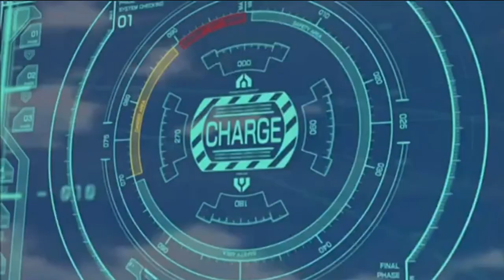Экспедиция Новый Дирижабль - Быстро рухом (Ком. AngelDeath)